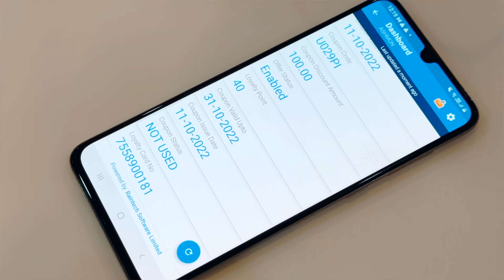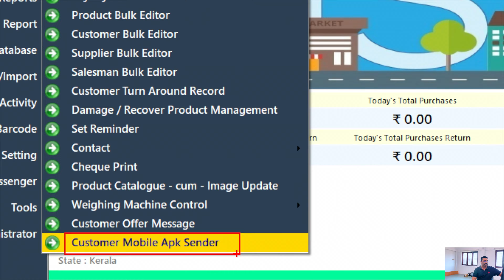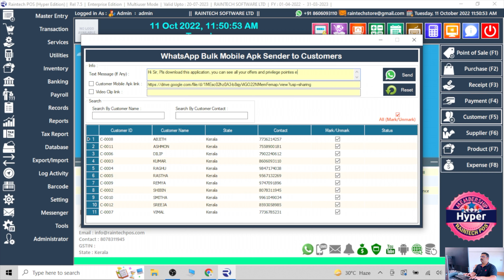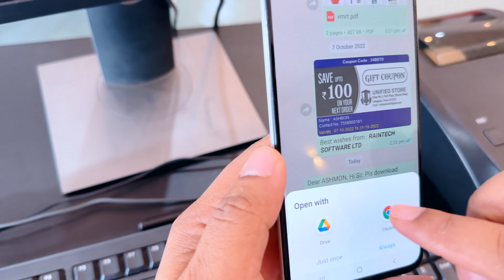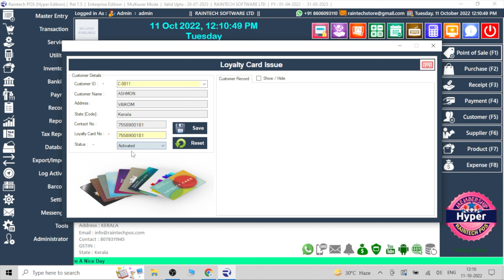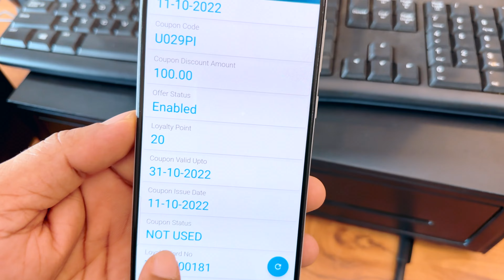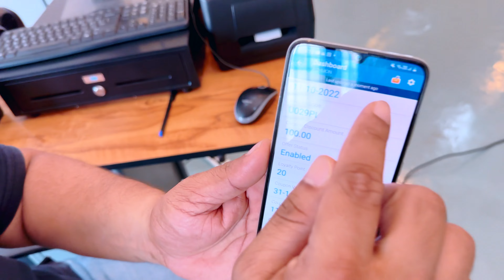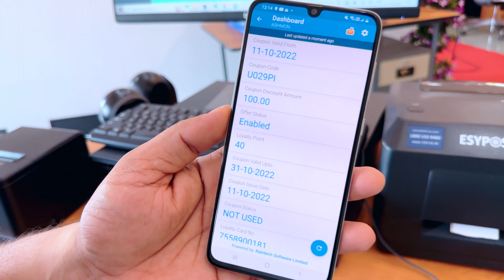Customer android application from Raintech POS Billing software